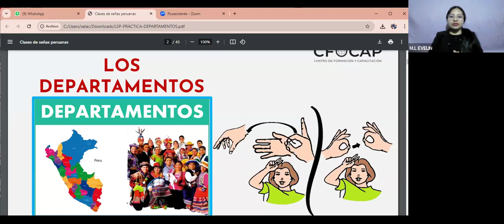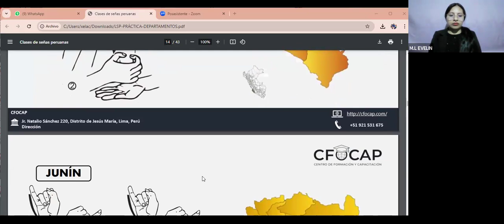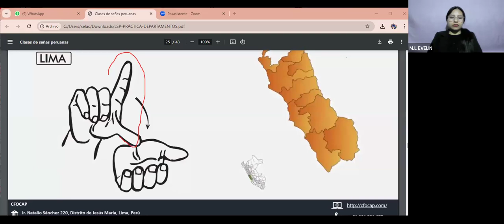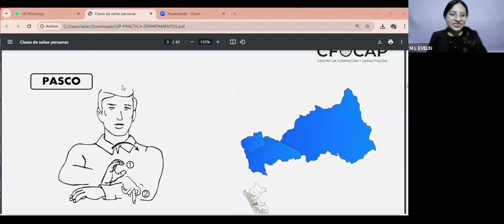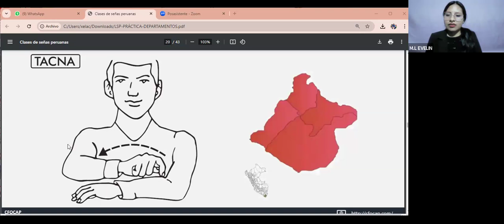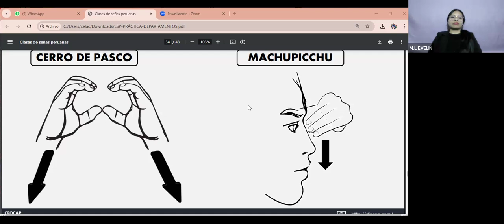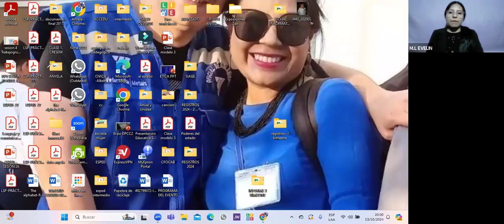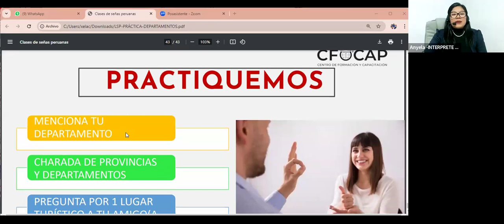Lengua de señas: Departamentos del Perú